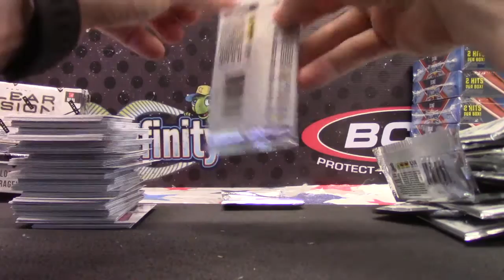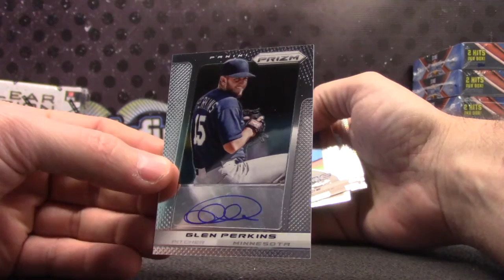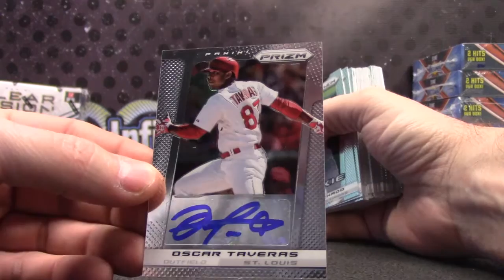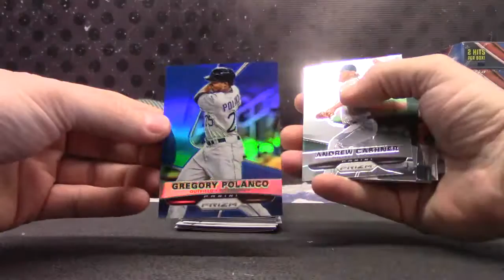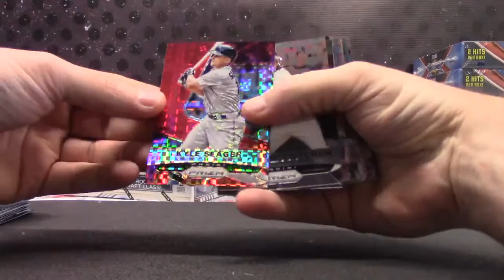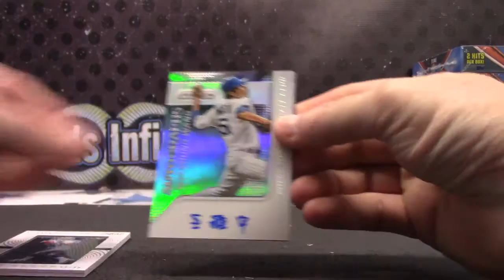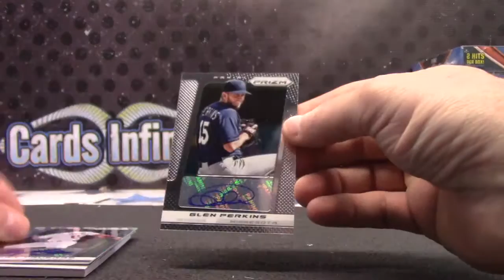DFSIrwin's 2015 2013 Prizm MLB & 2016 Clear Vision NFL 3 Box Break